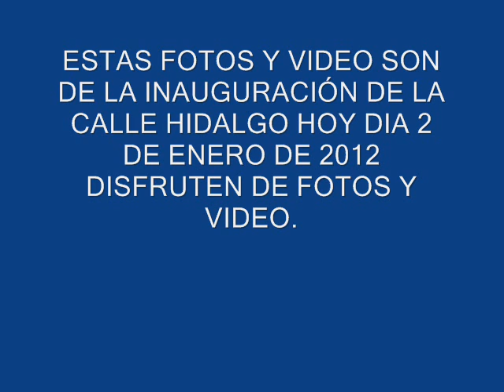INAUGURACION CALLE HIDALGO ENERO 02 DE 2012.wmv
LA CALLE SE TERMINO EN TIEMPO Y FORMA